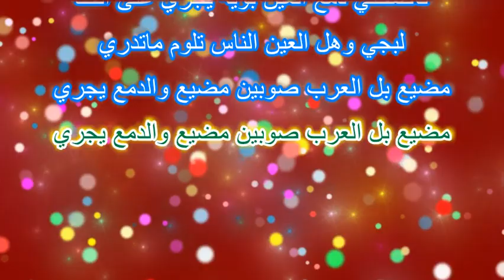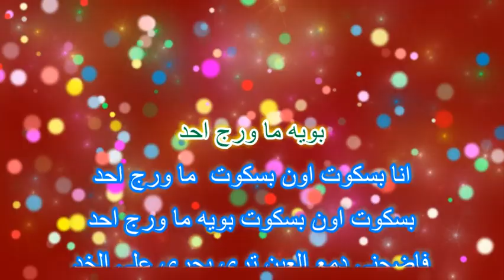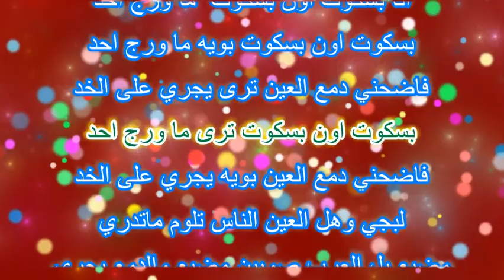Hatem Al Iraqi - بسكوت اون - (original tone) - Karaoke